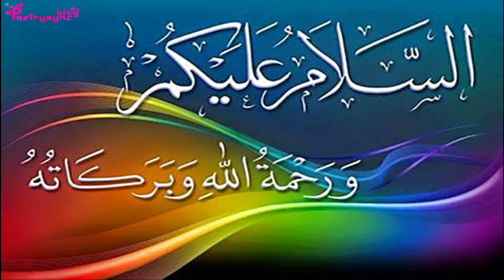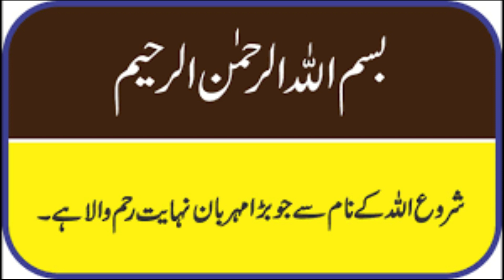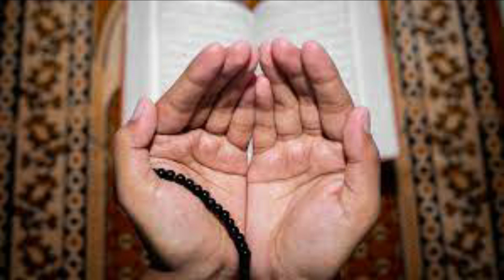Amal of Friday to Get Rich In Just One Week | Ubqari Wazaif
In this video amal of friday is explained to become wealthy in just one week.